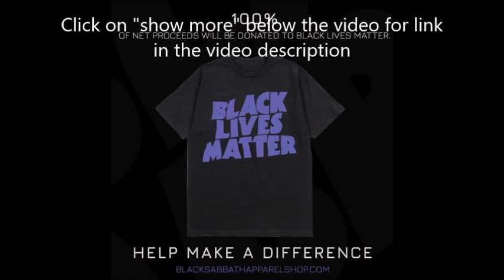Black Sabbath release Black Lives Matter shirt 100% proceeds to BLM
Black Sabbath have released a Black Lives Matter shirt it is in the font of the classic Master Of Reality cover. 100% of the proceeds will be donated to Black Lives Matter.